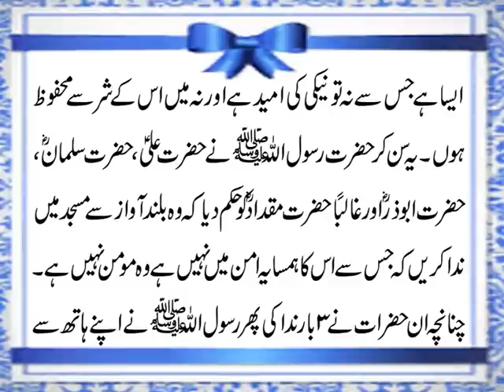Parosi Ko Kaise Raazi Karte Hain? | Hazrat Yaqoob A.S. Ka Amal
Aaj ki video mein ham ap se HazratYaqoob A.S. ka wo khas amal share kar rahe hain jo wo Allah ko raazi karne k liye apny Parosi ko khush karne k liye kia karte thay. Agar ap bhi Hazrat Yaqoob A.S. ka woh amal janna chahte hain k jis say apko pata chalay k Parosi ko kaise raazi karte hain to Details k liye ye video end tak dekhen aur agar apko pasand aye to isay Like aur Share zaroor karen.